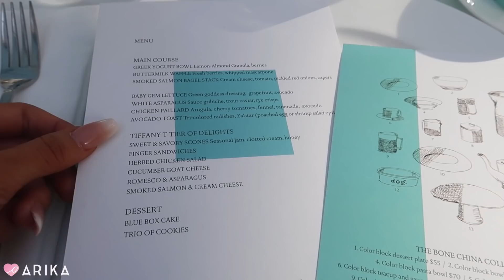The REAL Breakfast at Tiffany's | Arika Sato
THANK YOU FOR FOLLOWING ME EVERYONE :) 🙏🏻

Thank you guys for all the love on my Japanese video! It means a lot to me that you guys liked it! I will be continuing to do videos like that and also still incorporating some of my vlogs and makeup tutorials in English too! :) Here’s a vlog on a few events and things that I did these past couple weeks! Hope you love it!

xoxo Arika

BELLAMI HAIR use code Arika
ROSE & ELLA ACCESSORIES use code arika15off